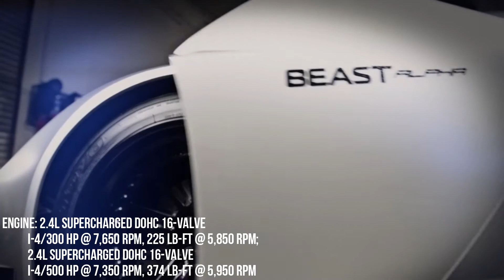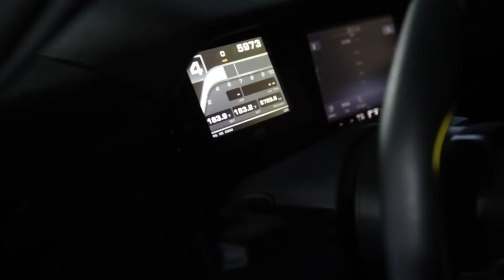Rezvani Beast Alpha | Speed Up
Hi,
This is "Speed Up"

There can only be one. The all new Rezvani Beast Alpha features a 400 HP 2.5L supercharged engine capable of reaching 0-60 MPH in 3.5 seconds. to learn more.